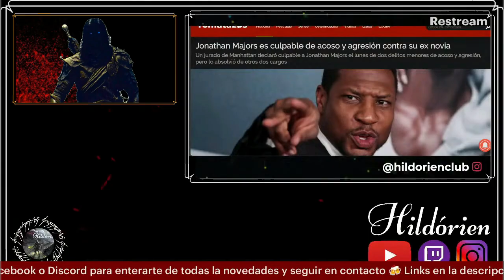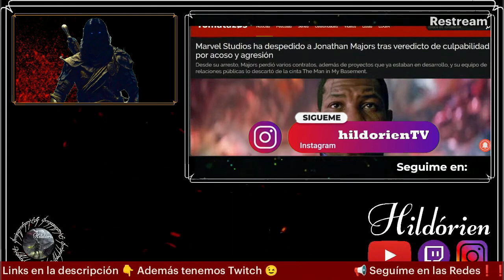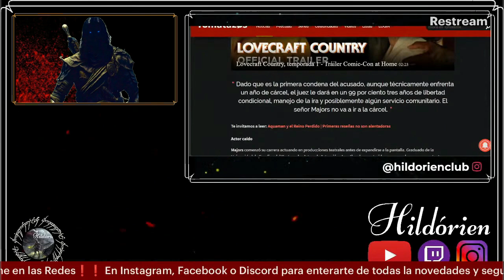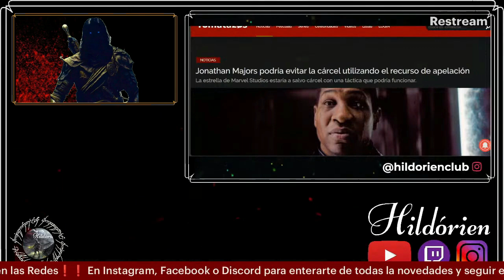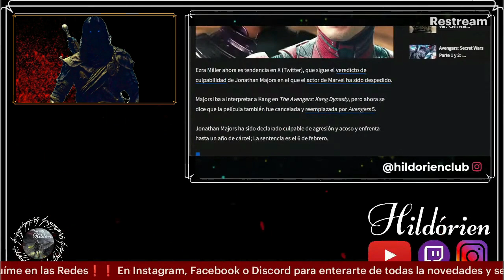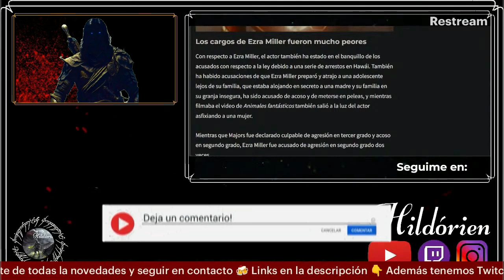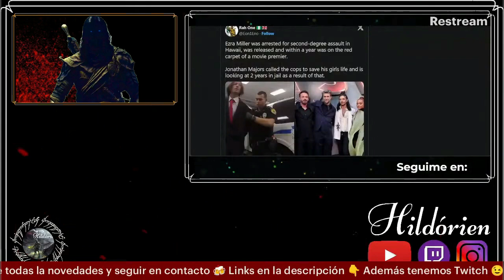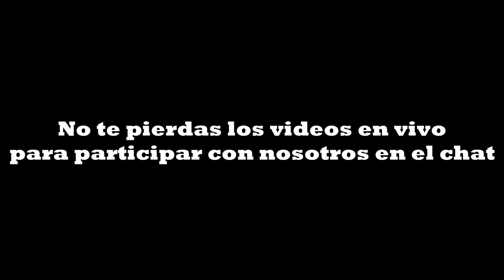Ezra Miller TENDENCIA TRAS DESPIDO de JONATHAN MAJORS | Jonathan Majors Podría EVITAR cárcel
El juicio contra el actor de Marvel ha llegado a su fin. El actor de Marvel de Disney, Jonathan Majors, fue declarado culpable por un jurado de Nueva York el lunes por cargos de atacar a su entonces novia en la parte trasera de un automóvil.

Notas:
Ezra Miller es tendencia tras el despido de Jonathan Majors

Jonathan Majors podría evitar la cárcel utilizando el recurso de apelación

Jonathan Majors es culpable de acoso y agresión contra su ex novia

Marvel Studios ha despedido a Jonathan Majors tras veredicto de culpabilidad por acoso y agresión

Avengers: The Kang Dynasty cambia su título a Avengers 5 tras escándalo de Jonathan Majors

Jonathan Majors despedido por Marvel: Ya no es Kang